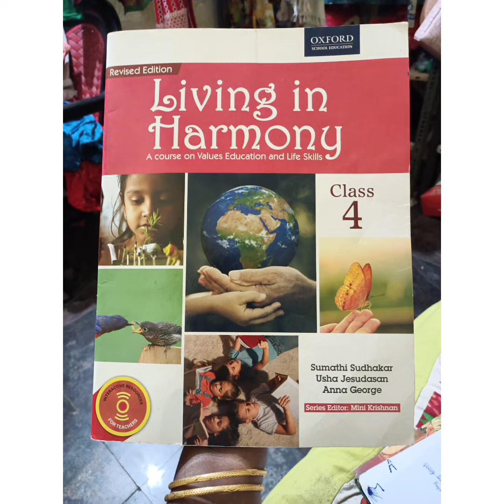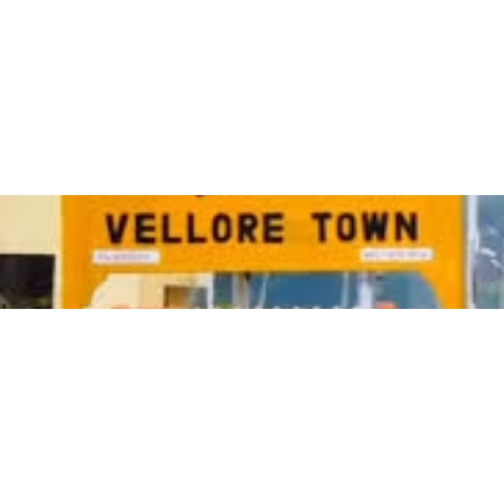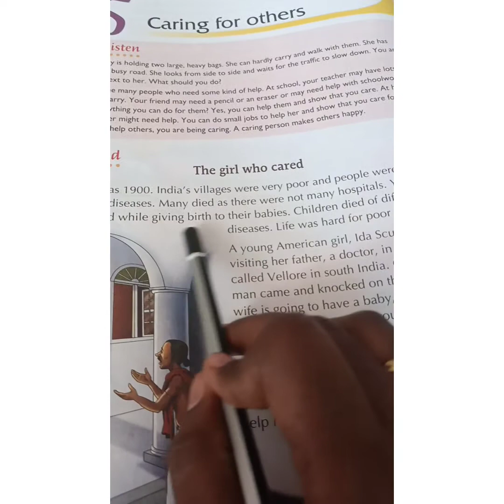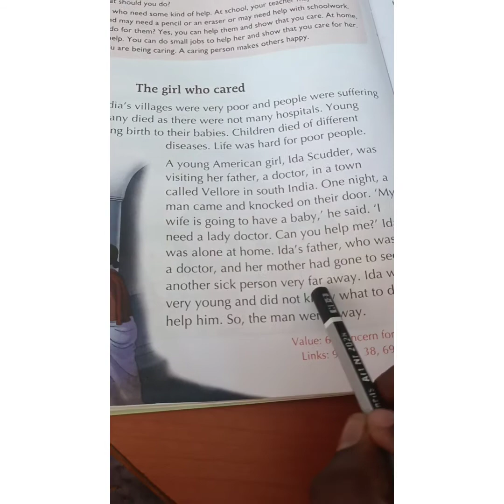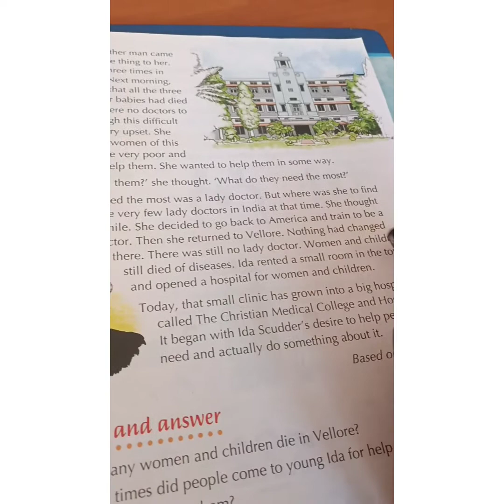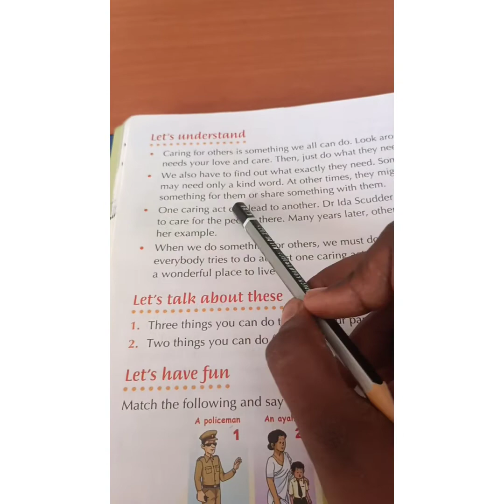Grade-4, Moral, Lesson-5, 08/09/2021.